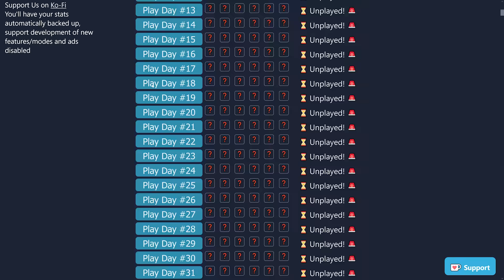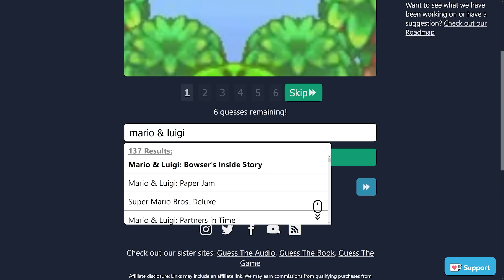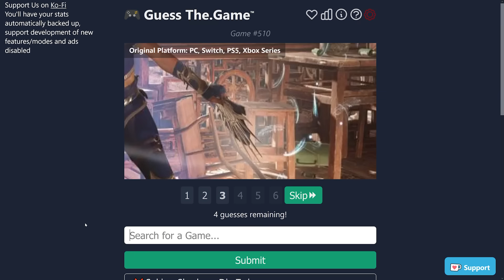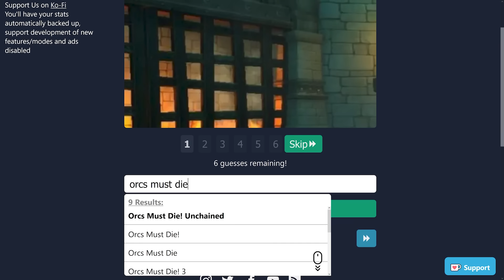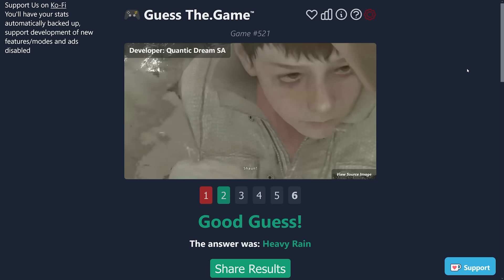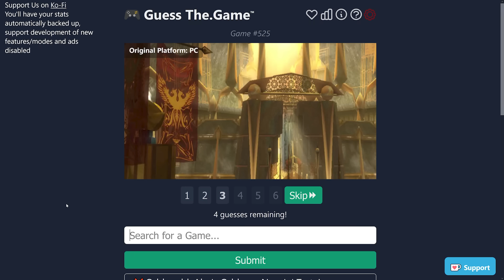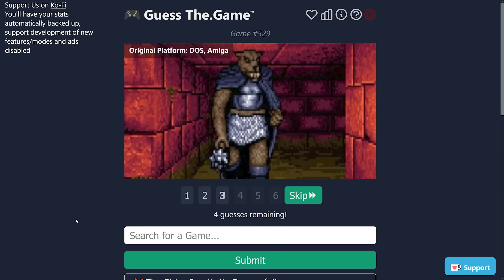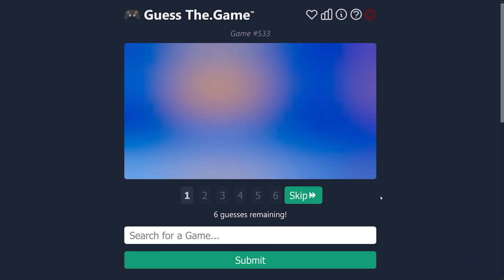Buben erraten (noch mehr) Spiele anhand von Screenshots.